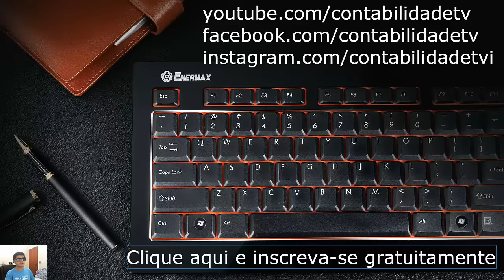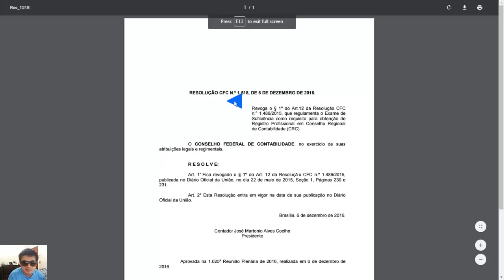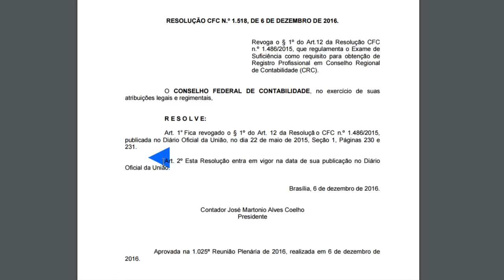Contabilidadetv - NEWS - Resolução do CFC revoga prazo de dois anos para registro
O Conselho Federal de Contabilidade publicou no Diário Oficial da União, nesta quarta-feira (14), nova norma que passa a desconsiderar o prazo máximo de dois anos para o registro, junto aos Conselhos Regionais, de profissionais que prestarem o Exame de Suficiência. Com a publicação da Resolução CFC 1518/2016, os aprovados no Exame a partir de 2015.1 poderão requerer o registro a qualquer tempo.

A nova Resolução revoga o § 1º do Art. 12 da Resolução CFC nº 1.486/2015, que estabelecia a validade de dois anos para as aprovações no Exame. Entretanto, a alteração não abrange os casos retroativos, de profissionais que já perderam o prazo de registro antes da norma entrar em vigor, como os aprovados na edição de 2014.2 da prova.